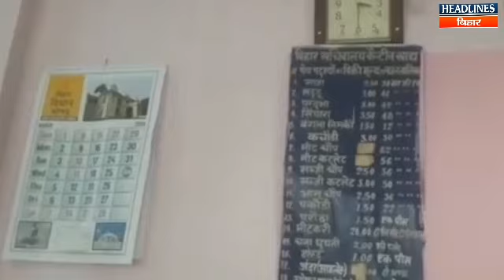Bihar Vidhan Parishad Canteen में Rabri Devi को मिला झूठा खाना,भड़क उठी राबड़ी|Headlines Bihar